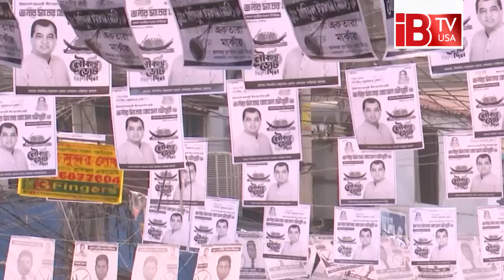বাংলাদেশের ওপর নজর রাখছেন জাতিসংঘ | Election | Bangladesh | UN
United Nations is keeping an eye on Bangladesh